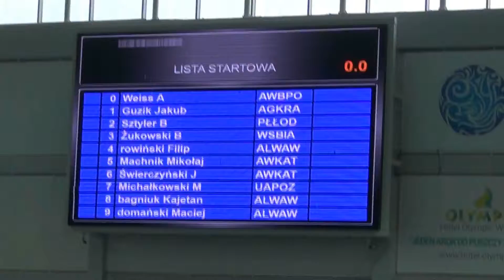50m st.klasycznym M - AMP w pływaniu 13.04.2014 Poznań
Akademickie Mistrzostwa Polski w pływaniu eliminacje seria 12